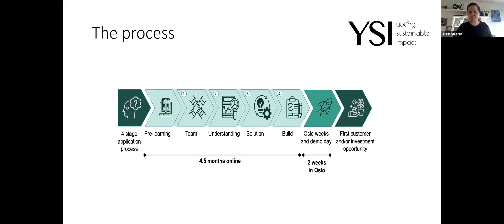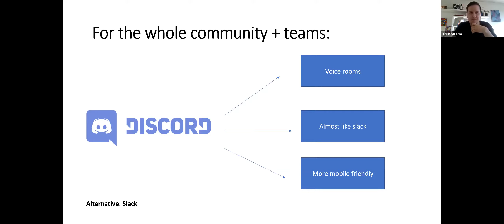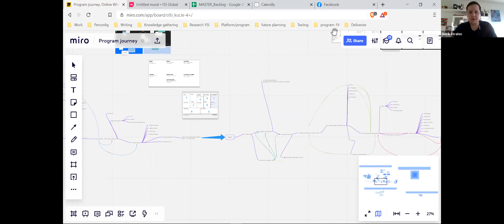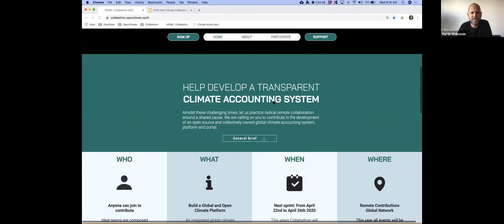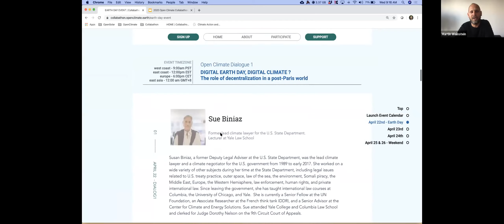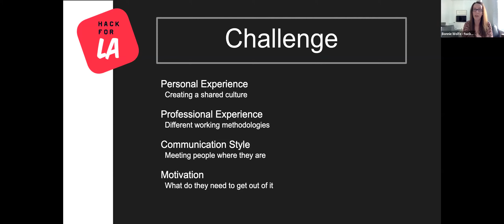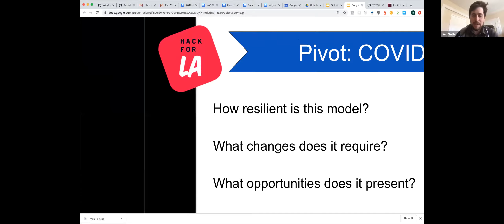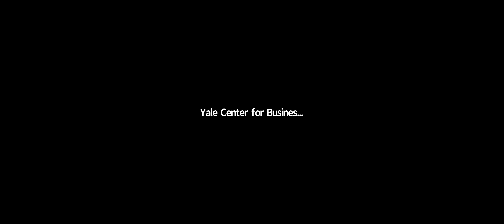Working Together to Change the World (Remotely)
When faced with adversity, it’s a natural for people to want to band together. Groups can provide comfort, allyship, and a helping hand. But what if gathering physically isn’t possible? This limits daily life, and it also limits social movements to create positive change. Right now, there’s the temporary barrier of social distancing for health reasons, but even when there’s not a pandemic going on, there’s the long-term barrier of the geographic distance between different cities and countries. Luckily, digital tools can help overcome these barriers.

In this interactive session, experts in remote collaboration shared what they’ve learned from their past work convening global teams online and shared their current initiatives to apply these learnings to pressing global challenges, from COVID-19 to climate change.